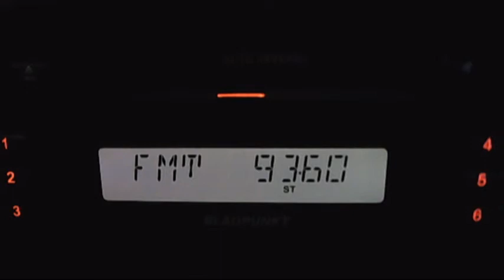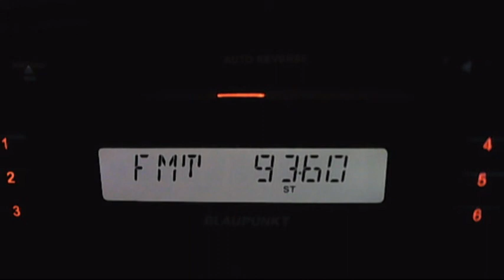fm dx trt haber izmit dx in bucharest 08:05